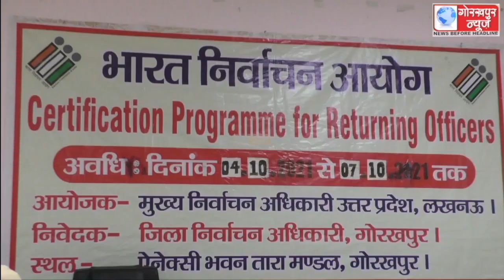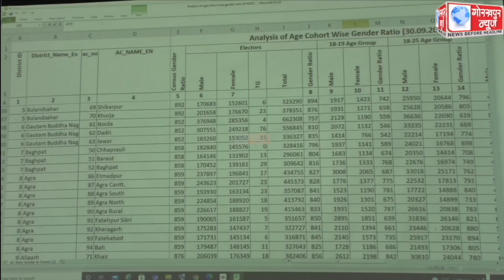भारत निर्वाचन आयोग के चार दिवसीय प्रशिक्षण कार्यक्रम के दूसरे दिन लगभग 22 जिलों से अधिक के एसडीएम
भारत निर्वाचन आयोग के चार दिवसीय प्रशिक्षण कार्यक्रम के दूसरे दिन लगभग 22 जिलों से अधिक के एसडीएम और ईओ को दिया गया निर्वाचन सम्बन्धित प्रशिक्षण,मतदाता सूची के पुर्नरीक्षण सहित निर्वाचन प्रक्रिया की सकुशल सम्पन्न कराने की दी गयी जानकारी